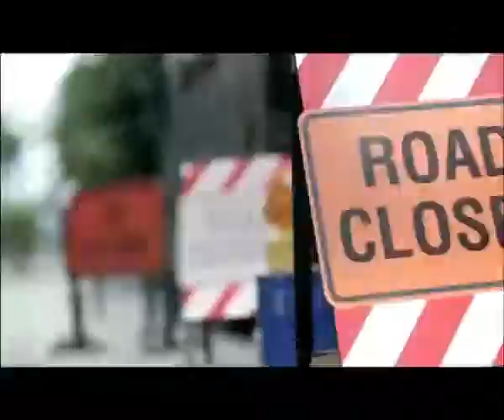SECOND CAM : NEVIA FOR MEN - WEDDING (THAI ADVERT 2013)